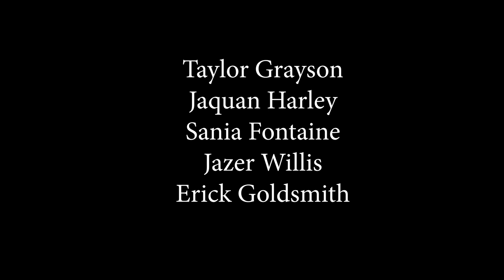Black Representation in Theater and the Arts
This documentary focuses of the perspectives of black college students at Albright College, as they talk about black history and black representation in the arts. These students were in the "A Raisin in the Sun" play performance at Albright College.